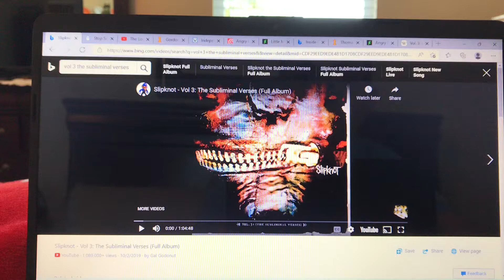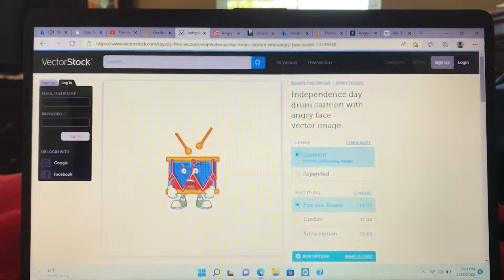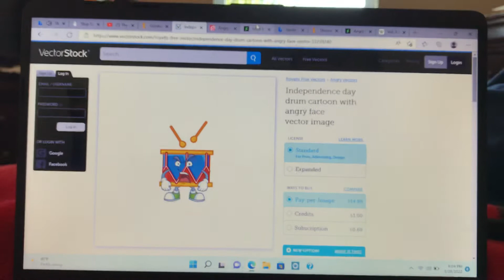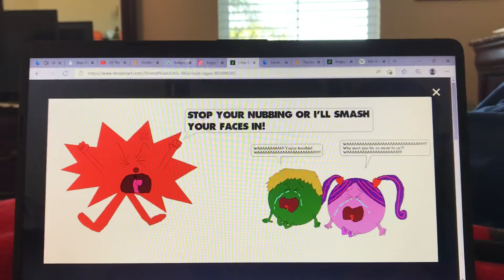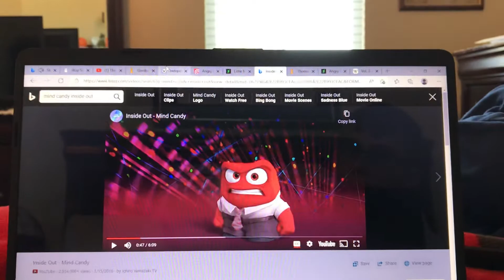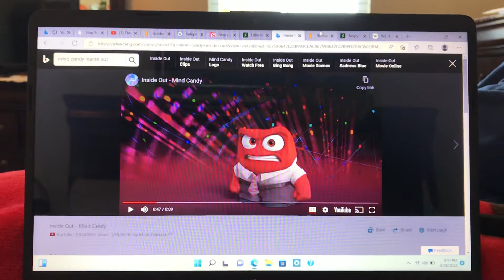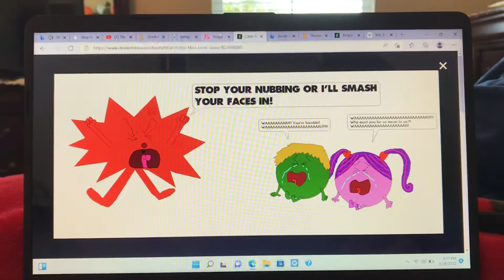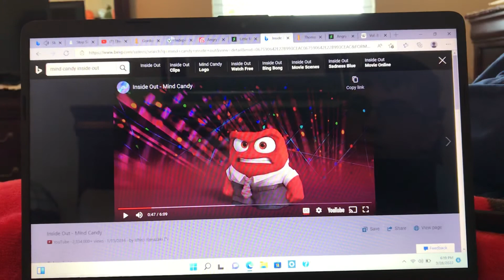Stop Sign’s Gang - Vol 3: The Subliminal Verses: Part 1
Vol 3: The Subliminal Verses belongs to Slipknot.

Object Lockdown belongs to Wuggolo.

The Loud House belongs to Nickelodeon Productions.

Thomas and Friends belongs to Mattel Productions and Jam Filled Entertainment.

Snare Drum and Bowling Ball belong to me.

Little Miss Livid belongs to Mr. Men OC.

Inside Out belongs to Disney and Pixar.

Hanazuki: Full of Treasures belongs to Allspark Animation and Titmouse.

(#8) Stop Sign - lead vocals.

(#7) Gordon - lead guitar, backing vocals.

(#6) Little Miss "Aggression" Livid - percussion, backing vocals, art direction, photography.

(#5) Bowling "Bowler" Ball - samplers, keyboards.

(#4) James - rhythm guitar, backing vocals.

(#3) Snare Drum - percussion, backing vocals.

(#2) Anger - bass, backing vocals.

(#1) Lori - drums, mixing, backing vocals.

(#0) Red Hemka - turntables, backing vocals.